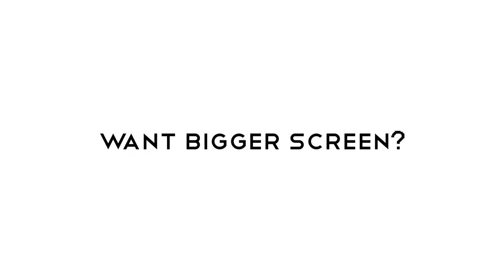Revolutionary Projector Screen 200 inches wide! TikTok Generation Promo Video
Our new client is offering you revolutionary Projector Screens.
Up to 200 inches wide, up to 8K resolution, 180 degree view angle.
Finally you can watch it during a daylight!!!